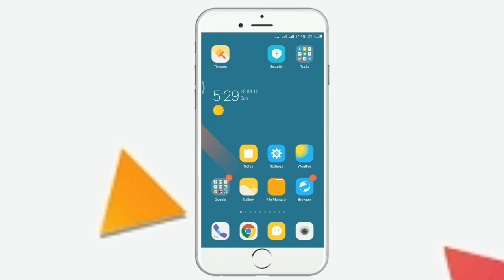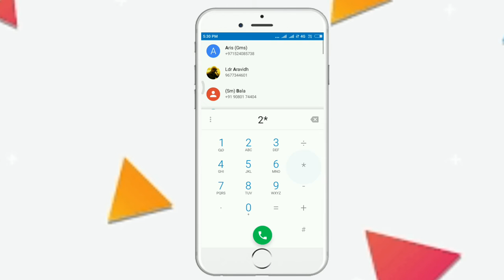ஆச்சரியம் mobile Dailer pad useing with as calculator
Dailer pad using with as calculator one of the  best Application